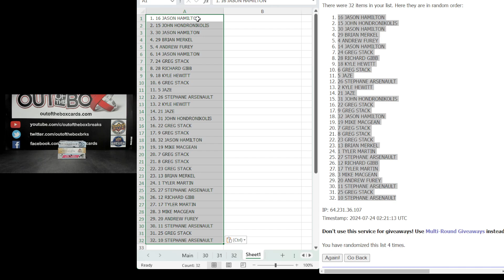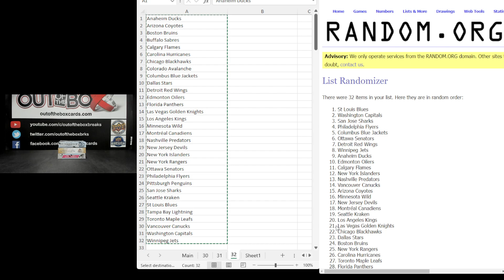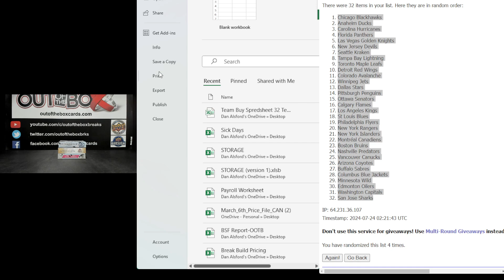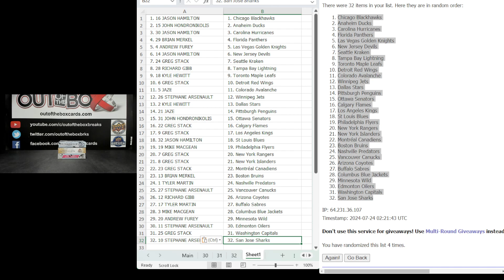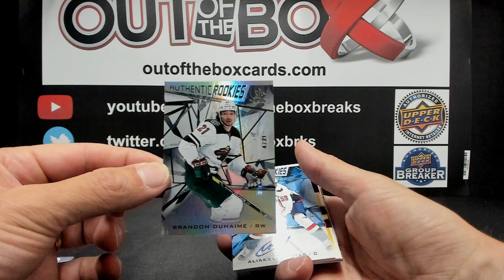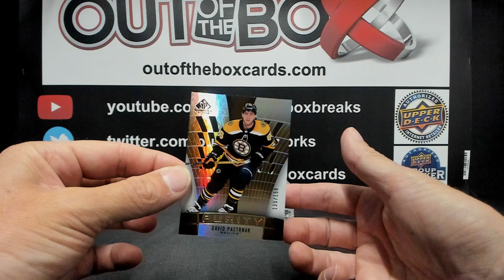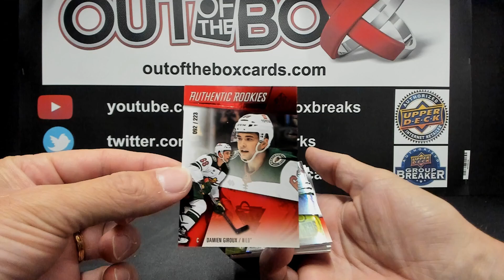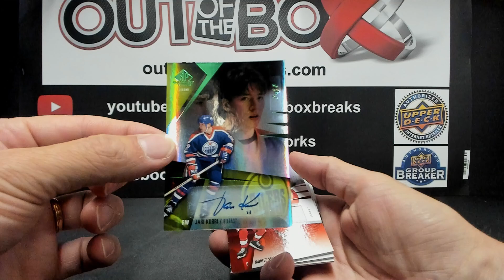Out Of The Box Group Break #15580 3 YEARS OF SP GAME USED DOUBLE UP